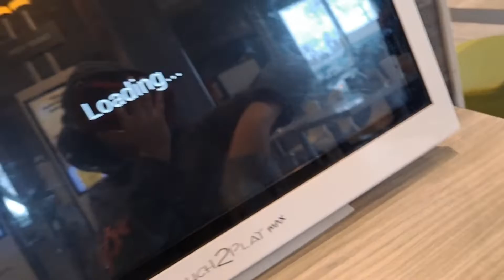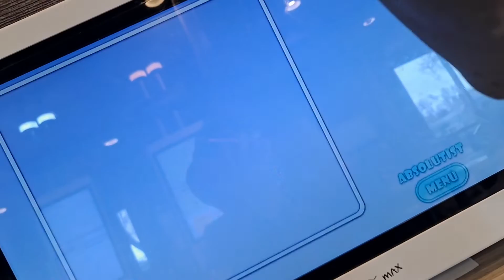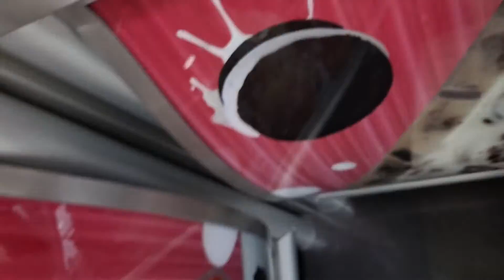shark puppet McDonald's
Shark puppet benji